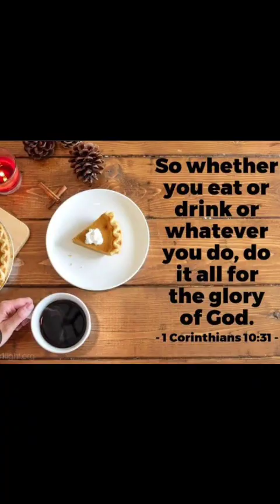APL Health Talks 2023,500 Shaw Zentrum Pavilion | Byahe ni Kuya Ali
Please!

Other YouTube Channel or Family YouTube Channel

Amir Fidelino Vlog
Althea Fidelino
Lina FidelinoC Journey

God Bless you all Hope you enjoy watching my vlog.